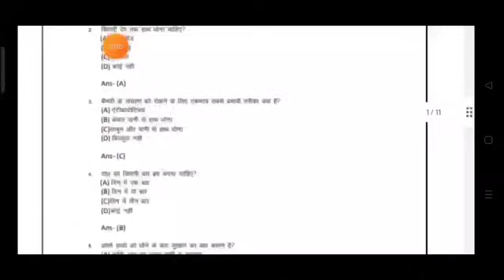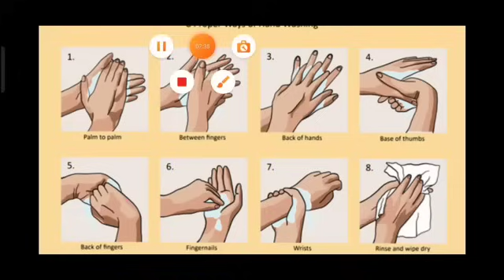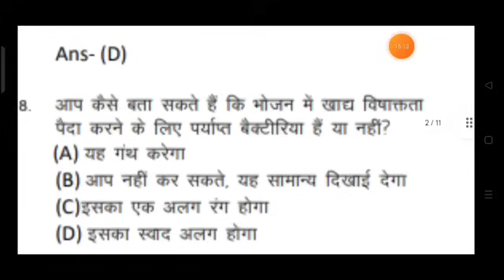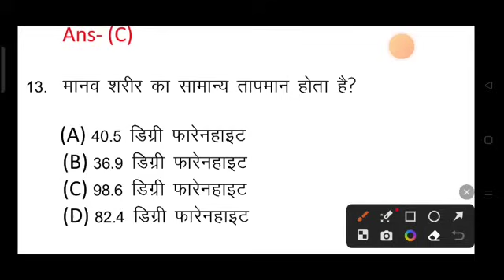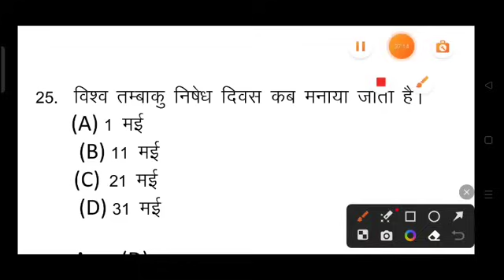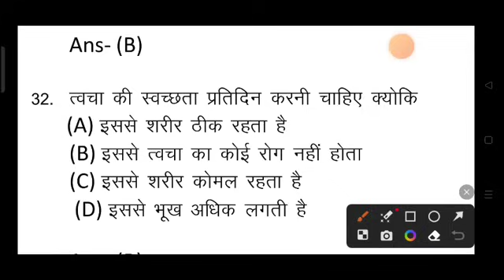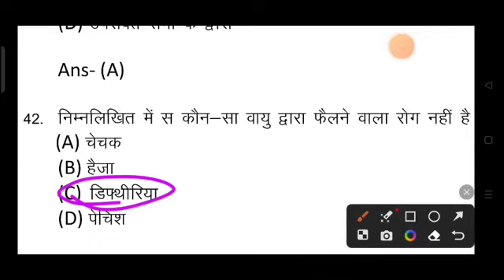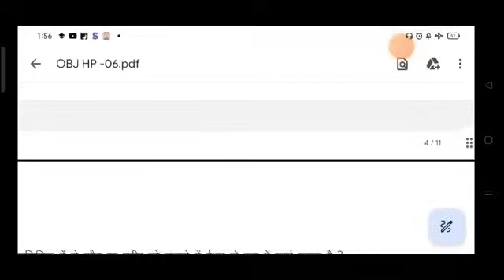BTSC 10709 ANM VVI Question/BTSC ANM Exam Important Questions/Btsc anm exam class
Btsc information/btsc latest news/btsc anm

Live class Time -7-8pm

1.BTSC 10709 ANM की तैयारी की जायेगी
2.Health Promotion
3.primary Health Care
4.Child Health Nursing
5.Community Health Nursing
6.Midwifery
7.Health Manegement
BTSC INFORMATION Group

ANM requirement
Anm job 2022
ANM job

BTSC 1079 ANM Form कैसे भरे/BTSC ANM Notice/BTSC ANM Latest news/बीटीएससी एएनएम

BTSC 10709 Midwifery VVI Question/BTSC ANM Exam Important Questions/Btsc anm exam class

BTSC 10709 ANM SET-02 VVI Question/BTSC ANM Exam Important Questions/Btsc anm exam class

BTSC ANM Class/Btsc anm VVI Question/Btsc anm health promotion